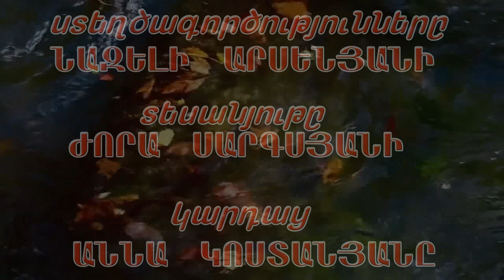Նազելի Արսենյան, կարդում է Աննա Կոստանյանը